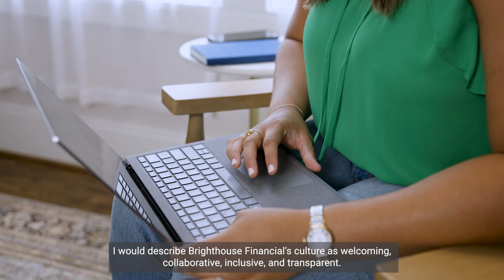Working at Brighthouse Financial: Erica Jordan shares why she loves the company’s culture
Brighthouse Financial employees share why they love being part of an inclusive and collaborative company. In this video, Erica Jordan talks about how our people-first culture makes everyone feel welcome.